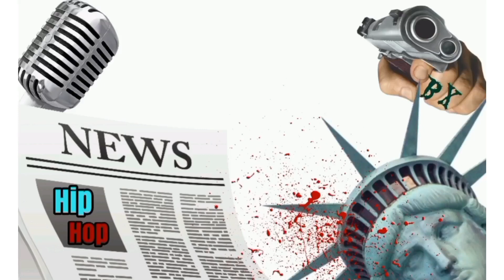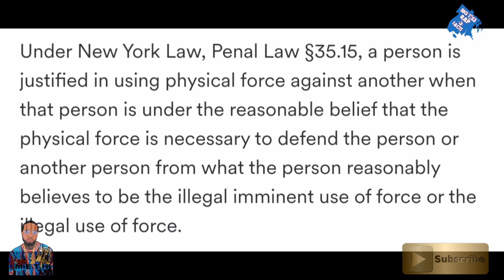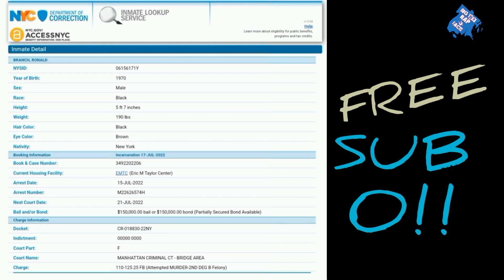SUB 0 DVD LEGEND BEHIND BARS